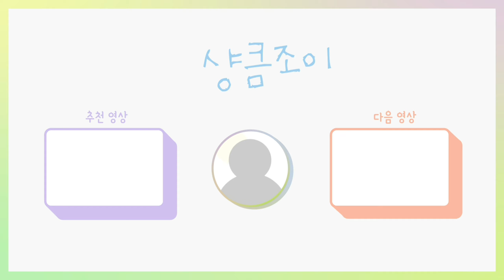강아지 털말리기 ㅣ 목욕하는것보다 털말리기가 더 중요해요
목욕을 좋아하지 않아서
자주 안시키려고하는데
대부분 주기를 보면 두달정도 기간으로 하는거 같아요
산책을 많이 다니다보니
부비부비도 많이 하고
아무래도 여기저기 많이 지저분해져요
감기걸릴까봐 털을 빨리 말려야하는데
털말리는게 제일 어려운거 같아요
온가족이 총출동을 해야 된답니다
목욕후 뽀송뽀송해지고
며칠간이지만 향기로운 냄새를 풍기는
조이공주가 더 예뻐보이는건 안비밀이에요